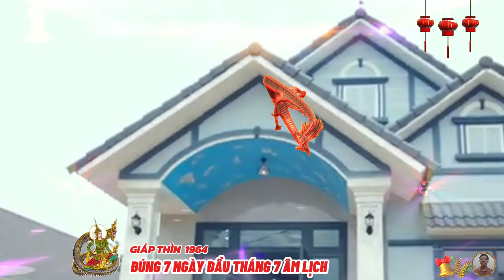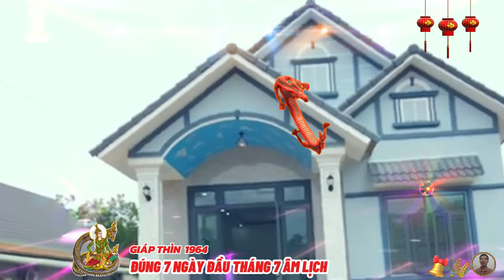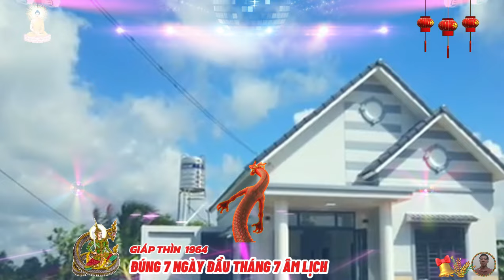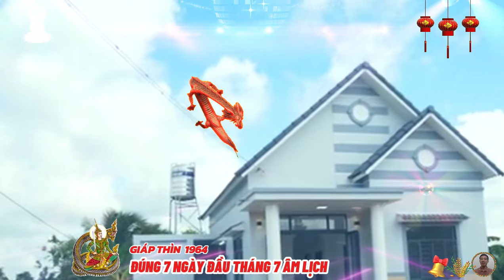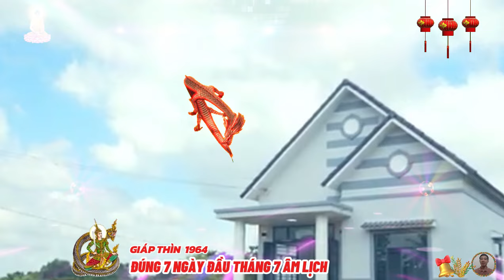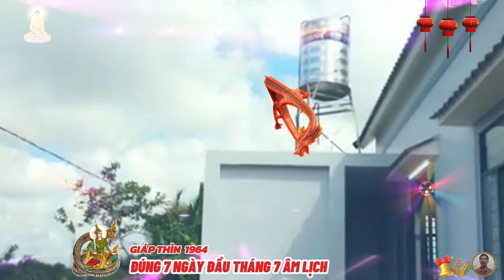🔴 Đúng 7 ngày đầu tháng 7 âm, Giáp thìn 1964, Tổ tiên báo mộng, hốt tiền tỷ, Cực Giàu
người tuổi giáp thìn sống rất vô tư, lạc quan, và yêu đời, họ luôn mang đến tiếng cười niềm vui, niềm hạnh phúc cho người khác, bởi vậy, giáp thìn có nhiều mối quan hệ rộng rãi, được bạn bè và người thân xung quanh yêu mến.